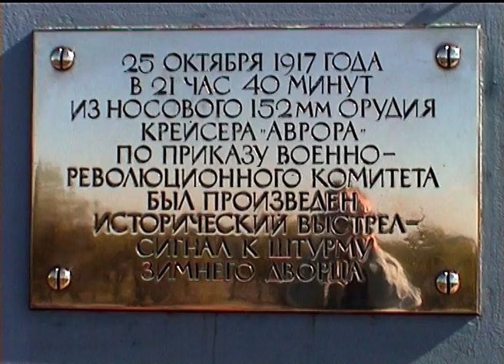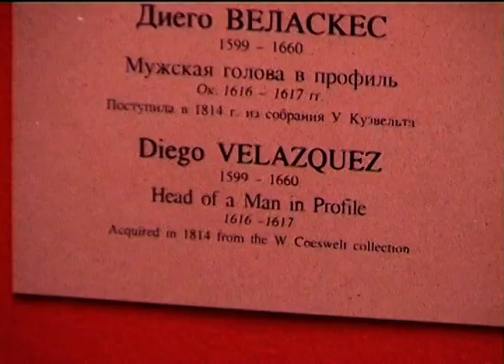Pietari VTS 013